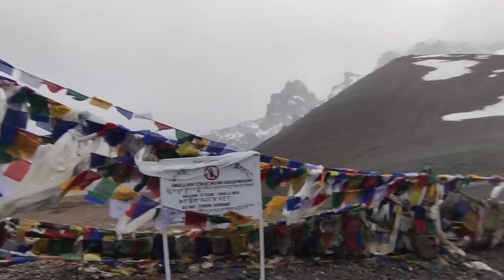Singe La Pass On Bicycle Height 16703FT |Leh Ladakh On Bicycle 2023 |Padum To Leh |Heaven Yatri